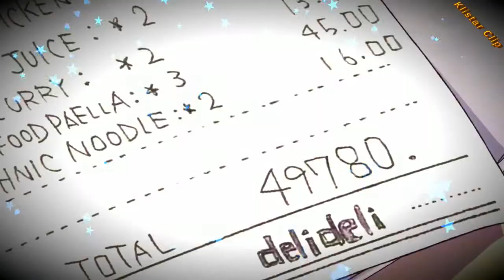Самый красный мокасин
Аниме:
Хвост Феи / Fairy Tail - Фейри Тейл